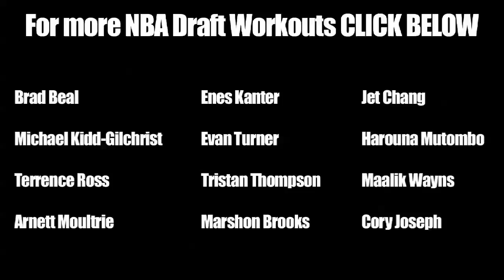Tu Holloway 2012 NBA Draft Workout - Impact Basketball - CityLeagueHoopsTV Draft Workouts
Tu Holloway is a 6'0 guard from Xavier University who is training for the 2012 NBA Draft at Impact Basketball in Las Vegas.  Holloway shot the ball very well off the dribble from mid range and beyond the arc.  For more 2012 NBA Draft Workouts make sure